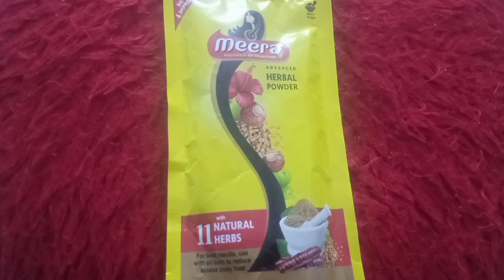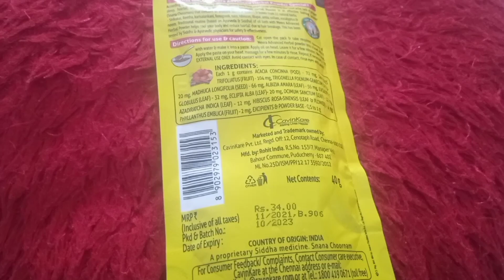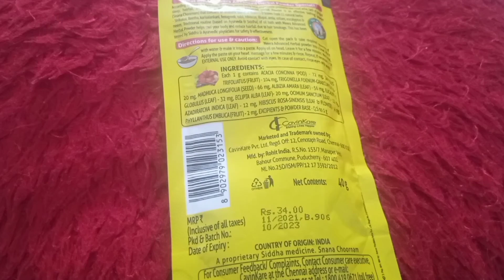ना झड़ेंगे -ना टूटेंगे ! बालो को मोटा व लम्बा करने का अचूक उपाय- How to Grow Super Long Hairs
pregnancy rokne ki tablet
oily skin face wash
faiza cream
elements multi action fairness cream
face wash for oily skin
grazia up cream
kanchan kaya cream
gynoveda
skin alive cream
clean and dry cream
betamethasone cream ip 0.05 w/w in hindi
marks go cream
gynoveda haridra khanda
clindakem a
faiza beauty cream
evion cream
koladiya skin whitening cream
roop amrit cream
oil skin face wash
kumkumadi cream
gynoveda pigmentation tablet review
scarend gel
melacare cream
haridra khanda benefits
lalima syrup
retiglow night serum
bleminor cream himalaya review
oily skin ke liye face wash
lacto calamine for oily skin
clearz cream
ganpati cream
novilite demelanizing cream
oil free face wash
renee glass glow pre makeup oil
garbh nirodhak goli
kanchan kaya cream ke fayde
himalaya bleminor cream review
elocon cream
multi action fairness cream
roop amrit
sipan syrup
panchvati cream
lacto calamine
faiza cream side effects
mederma cream
evalite cream
skin alive cream review in hindi
becozyme c forte tablet uses
kojivit ultra cream
face glow cream
कितनी भी पुरानी झाइयां Pigmentation जड़ से खत्म करें, How To Remove Pigmentation, how to remove pigmentation,

how to get fair skin at home, how to get fair skin, how to get fair glowing spotless face, how to get fair glowing spotless skin, skin whitening, skin whitening home remedies, gora hone ka tarika, gora hone ka tarika in hindi, chehre ko gora karne ka tarika, chehre ko gora karne ke gharelu upay, potato for skin whitening, gora hone ke upay, glowing skin,
skin light cream, Glutathion skin whitening,
goree cream, kanchan kaya cream, koladiya skin whitening cream, tenovate cream
faiza cream
lakme night cream